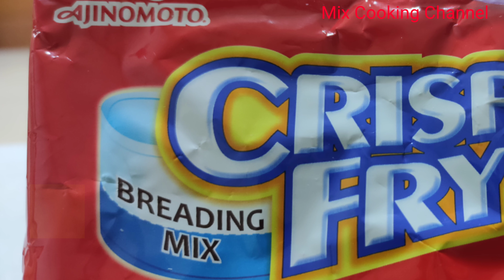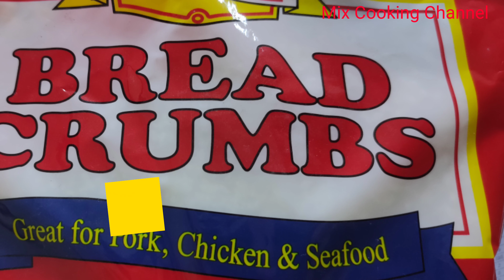BREADED PORK CHOP DE CEBU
This recipe is very popular in Asian cuisine and even international cuisine but it's addresses to the Asian food, try this recipe at home and make a twist.